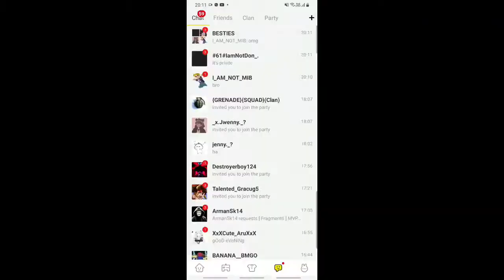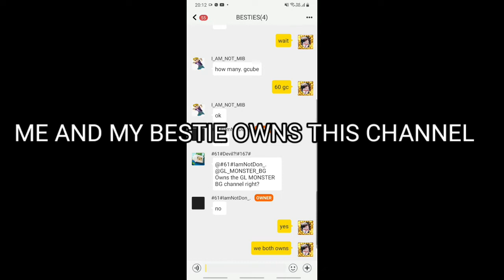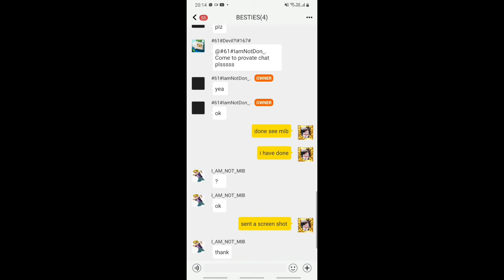100 SUBSCRIBER SPECIAL GIVEAWAY/NEXT GIVEAWAY AT 150💯💯💯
100 SUBSCRIBER SPECIAL GIVEAWAY/NEXT GIVEAWAY AT 150💯💯💯 SUB FOR MORE Thx FOR SUPPORTING ME MY DISCORD PLS COMPLETE 100 MEMBERS IN MY DISCORD SERVER AND SUB TO MY YOUTUBE CHANNEL SO U CAN GET DAILY CONTENT OF BG THANK YOU❤❤❤